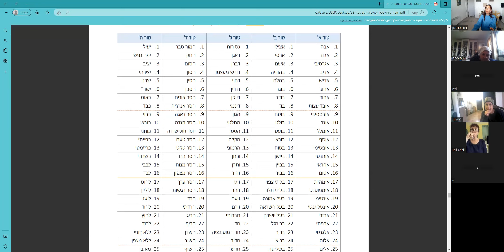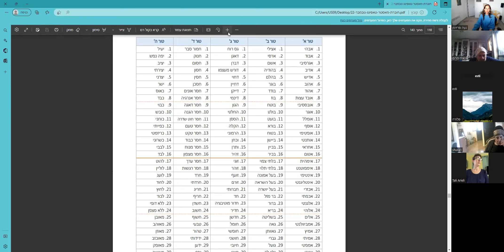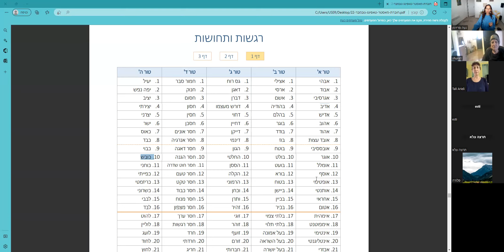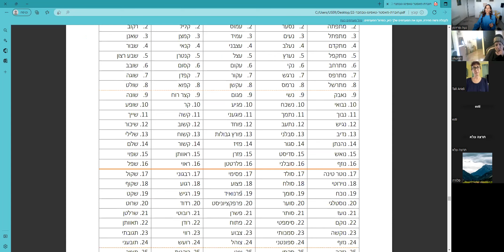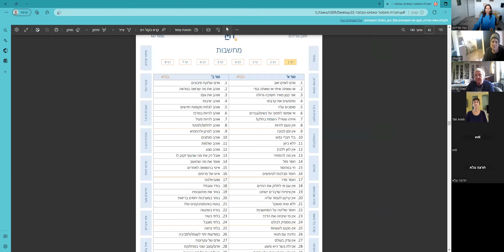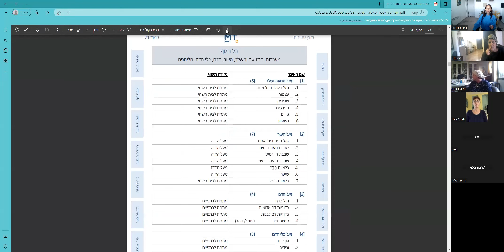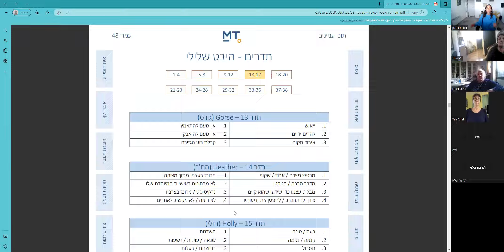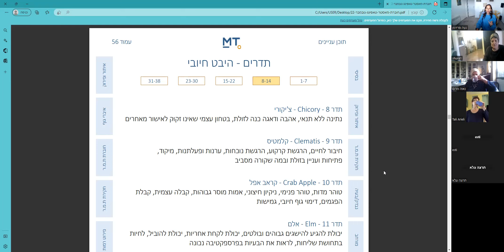לשבור את תקרת הזכוכית